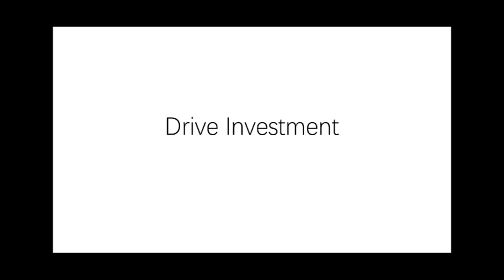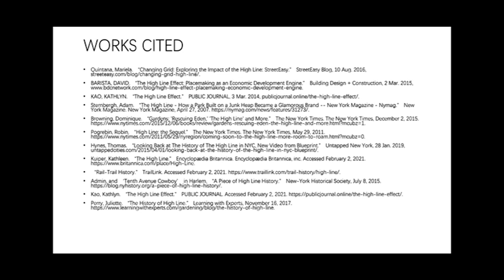The Impact of Highline Park on the Surrounding Economy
Jing Xu.The video tells the history of High line park. Today's High line park and High line park affect the price of surrounding real estate and the surrounding economy.